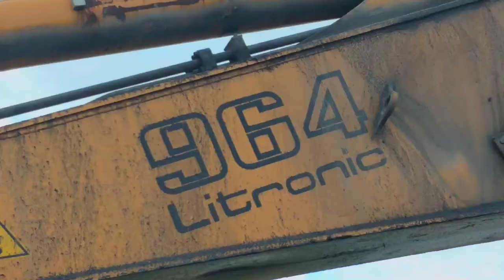Une très belle Liebherr 964 chez Codimatra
CODIMATRA accueille aujourd’hui une liebherr 964

Codimatra, leader européen de la pièce détachée d'occasion.
Activité de négoce: vente achat et location d'engin de TP.